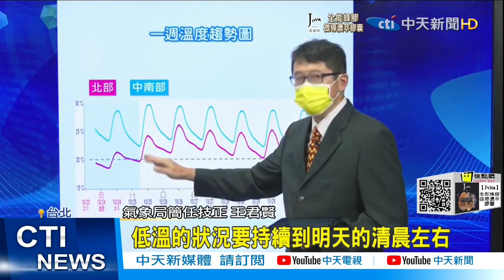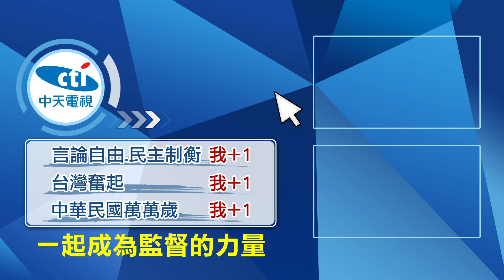【每日必看】北北基大雨特報! 低溫下探17度."瑪瑙"今晚恐生成@中天新聞CtiNews 20211024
受到東北季風及華南雲雨區影響，北北基發布大雨特報，10/24號早晨最低溫出現在新北市富貴角，只有17.5度。氣象局預測，最低溫將持續到10/25清晨。另外，菲律賓東方海面出現熱帶性低氣壓，最快10/24晚上將生成颱風"瑪瑙"，而中南半島也出現低氣壓，是否會增強成颱風，氣象局將持續更新。

歌名: Sunspots
作者: Jeremy Blake
類型: Dance & Electronic
氣氛: Happy Music